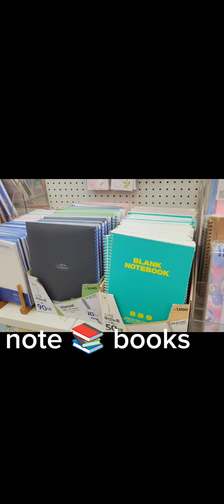mini vlog (stationary vlog)